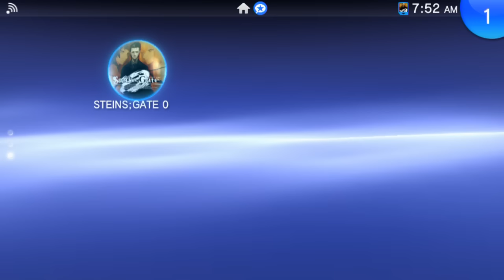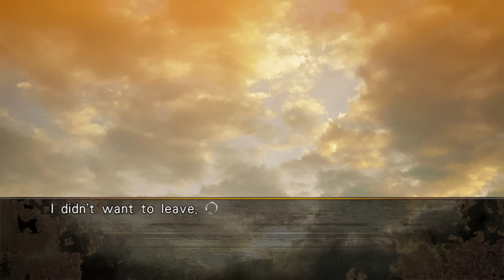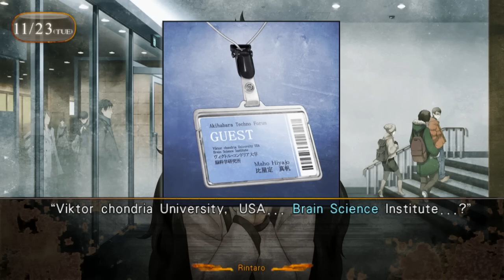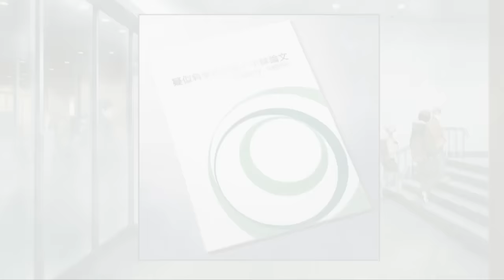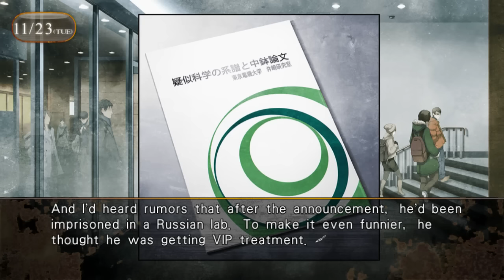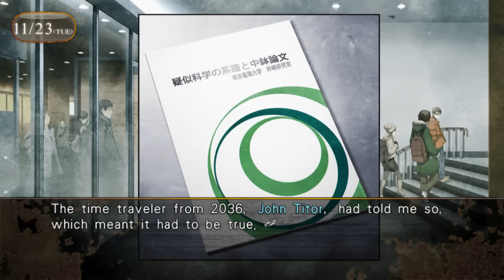Let's Play Steins; Gate 0 Ep.1 Pt.1 Are You Lost?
Hello small child.